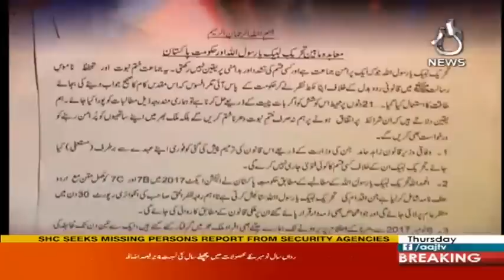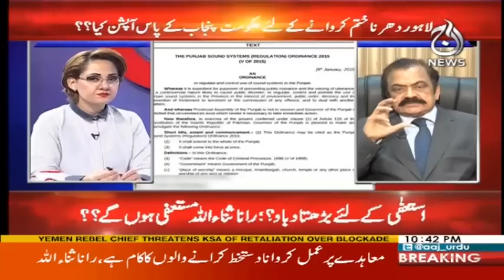G For Gharidah - 30 November 2017 | Aaj News